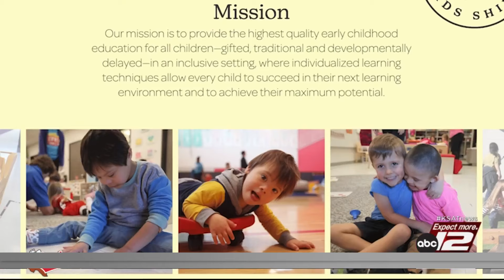New San Antonio school opening this summer offers inclusive setting, latest therapies in classroom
A new school for young children is on a mission to provide high quality childhood education for all children, in an inclusive setting.